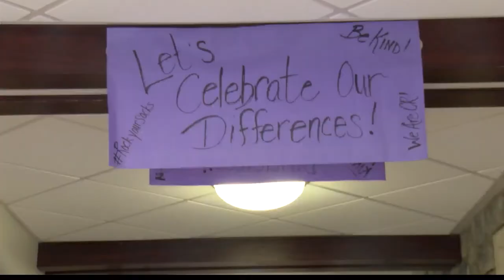Chestnut Ridge School District celebrates World Down Syndrome Day